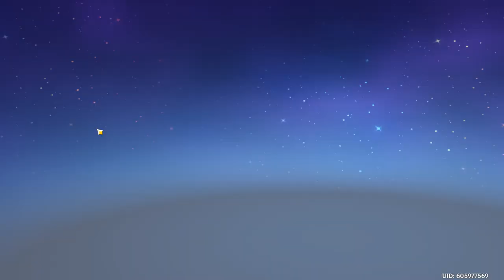Kokomi: Should you pull?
My opinion on if Kokomi is worth your primos, in general if your in the market for a raw healer she looks to be promising but raw healers don't have a ton of use in the game. At the end of the day pull for who you want if she is your favorite get her. Good luck with your wishes.